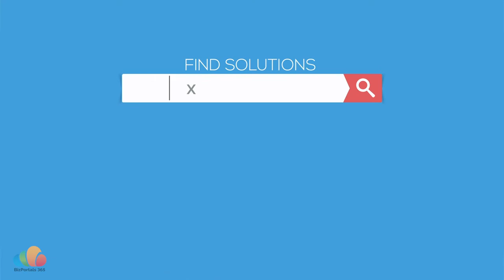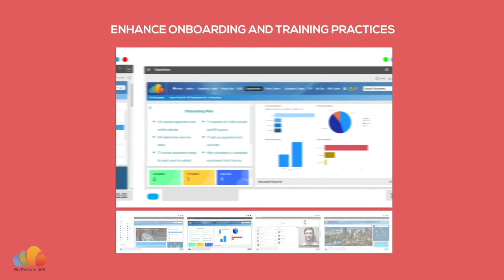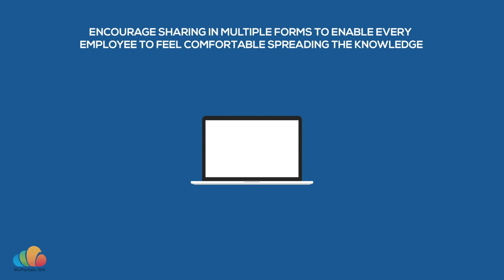10 Knowledge Management Best Practices to Bring You Success in 2022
Knowledge might be power, but it is even more powerful when it is shared. If only one person knows the content management processes, it can hinder the progress of your organization. Plus, what happens if they decide to switch or retire from the company? Now is the time to give a full-fledged knowledge sharing platform to your employees and open the door to a host of benefits. If you don’t want any further worries of knowledge sharing, using an effective intranet on Microsoft 365 can help by unifying the content in one place and providing easy access of information to employees.  Watch this video to learn 10 must-have tools and practices to enhance knowledge sharing in your organization.